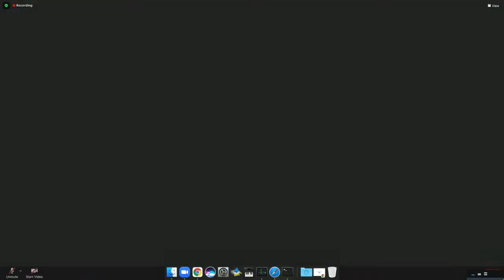Mets Postgame Reaction Live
Watch live as Luis Rojas, Taijuan Walker and others react to today’s win over Baltimore.